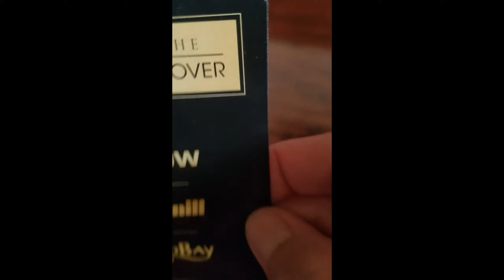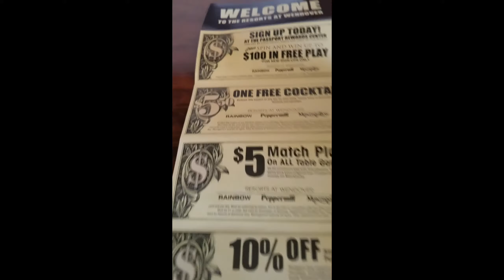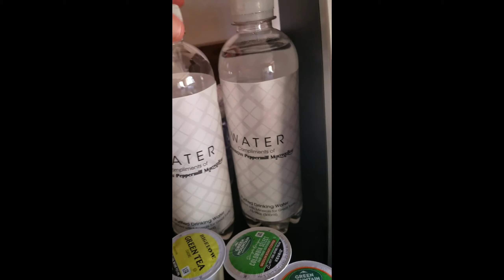Rainbow Hotel /Room Tour